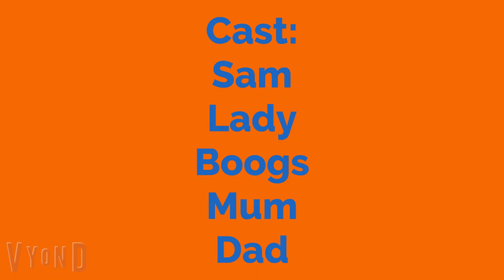Our Life Season 4 Episode 1: Sham And Cindy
Sham is ARRESTED because he was flying through the city at 100mph, meanwhile, Cindy is getting ready for the night out with her boyfriend "Kaden", Cindy is later informed by Mum that Sham was arrested and Cindy goes out looking for Sham so that Mum could have a serious talk with him!